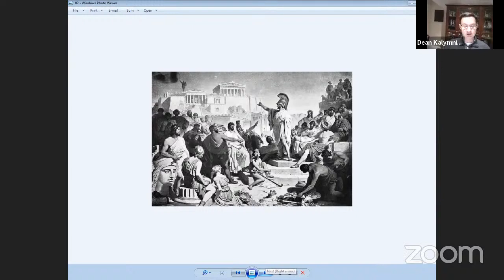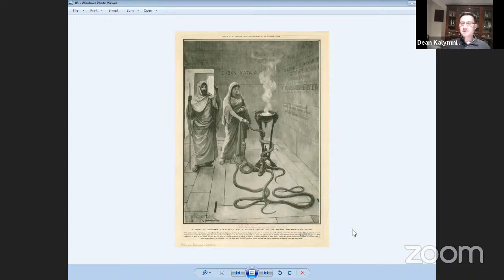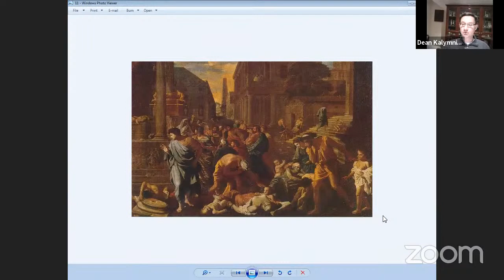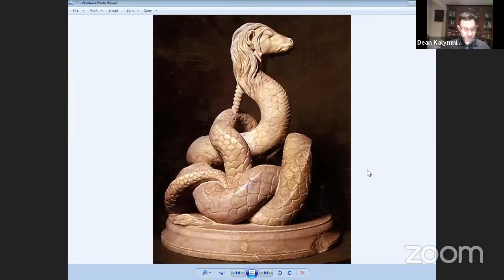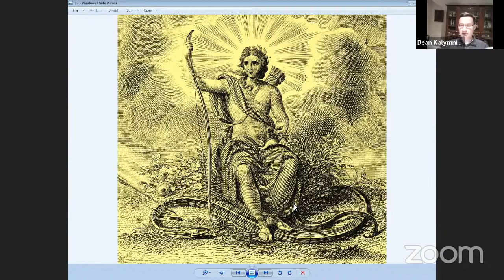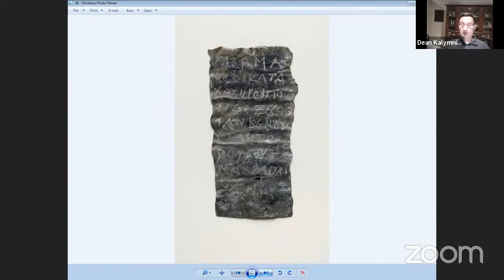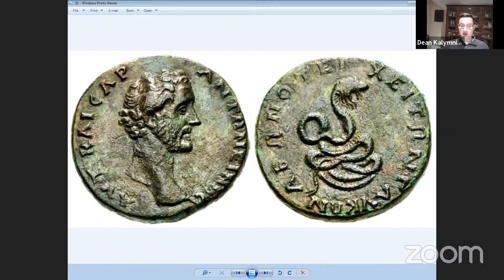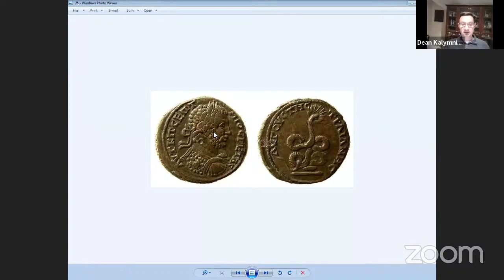ANCIENT COVIDIOTS: Alexander of Abounoteichos | Free Virtual Seminar | Greek Community of Melbourne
Presenter: Dean Kalimniou

Language of Presentation: English | R.M.L.G.*: 0 - No knowledge of Greek required.

Synopsis
During times of pandemic, conspiracies and snake oil merchants proffering cures abound. This lecture looks at one of the first of these, Alexander of Abounoteichos, who not only claimed he could protect others from the Plague of Galen, but in the process, created an entire cult, featuring among other things, a most ingenious sock puppet.

Bio
Dean Kalimniou is a well-known poet and short story writer within the Greek community. As a journalist he is popular within the Greek community of Australia through his column in the Melbourne Greek newspaper Neos Kosmos, entitled Diatribe, which has been running since 2001. He has published six poetry collections and has also translated numerous works of prominent Greek-Australian authors from Greek into English. In November 2007, Dean Kalimniou was awarded a Government of Victoria Award for Excellence in Multicultural Affairs.

You too can donate for one or more seminars and (optionally) let your name or brand be known as a patron of culture to our members, visitors and followers, as well as the broader artistic and cultural community of Melbourne.

Delphi Bank, Delphi Business Group, Symposiarch, Pammessinian Brotherhood Papaflessas